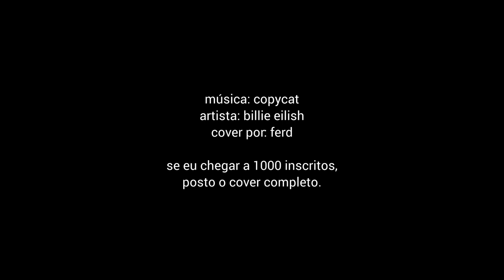copycat & otakinho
tem algum poema, desabafo ou história pessoal
is there a poem, vent or personal story you
would like me to read? info in the vid ↑ ༉‧₊˚.